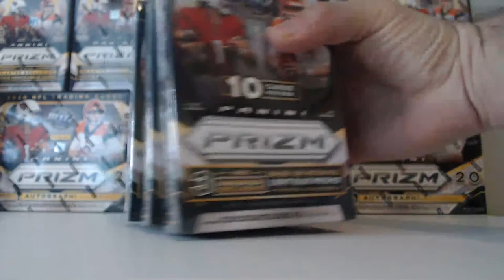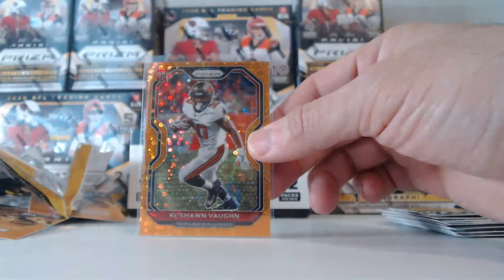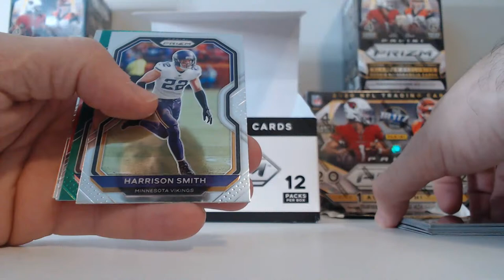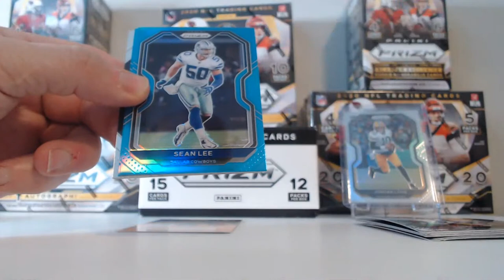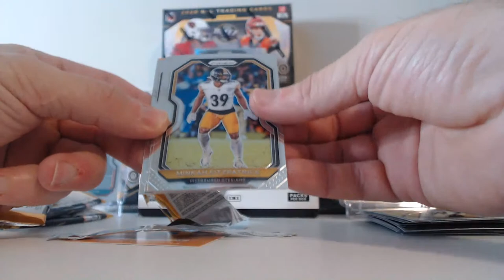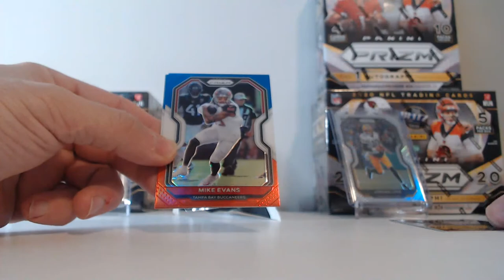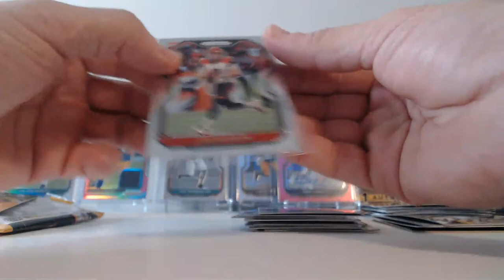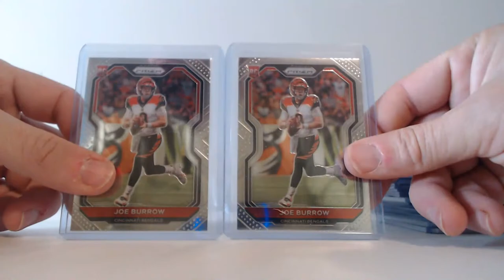2020 PRIZM FOOTBALL MIXER BREAK #162 1.9.2021